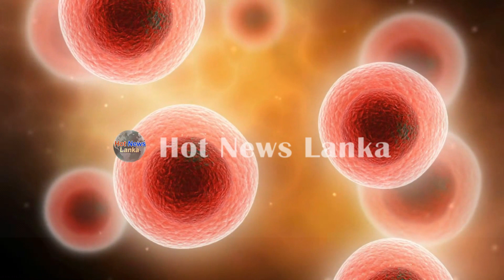Breaking News | Very Special Bad News just reported Hiru tv ada derana News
📌️ ඕනෑම ආකාරයක දැන්වීමක් සඳහා අපව සම්බන්ඳ කරගන්න  Email -

Intro 0:00
News 0:06